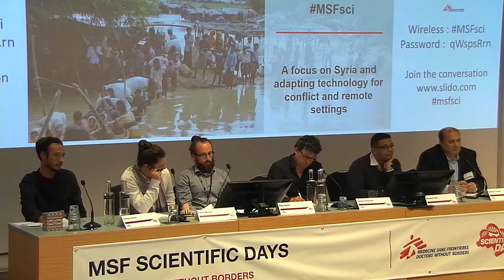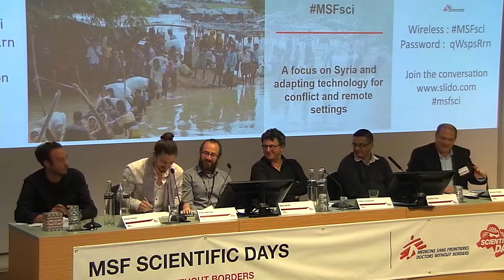A focus on Syria and adapting technology for conflict and remote settings - panel discussion